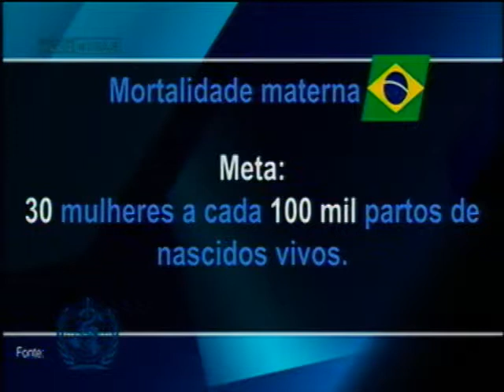Maternidade e saúde - Palavra Cruzada - Parte 2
06/05/15 - Melhorar a saúde das gestantes é um dos oito objetivos do milênio estipulados pela ONU Brasil. No Brasil, segundo a UNICEF, as taxas de mortalidade materna e neonatal continuam elevadas, maiores até do que os índices de países menos desenvolvidos, como a Malásia e o Equador.

O Palavra Cruzada traz essas e outras questões sobre a maternidade, em uma conversa com a Dra. Sônia Lansky, pediatra que trabalha em prol da causa perinatal em Minas Gerais, pela Prefeitura de Belo Horizonte, e no Brasil, como consultora do Ministério da Saúde.